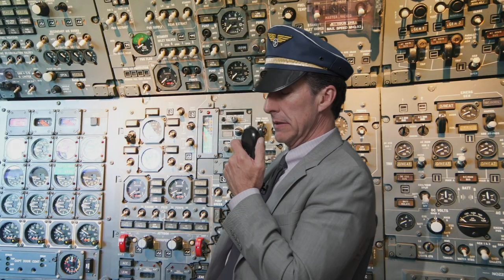Clarifying the doctrine of the Trinity